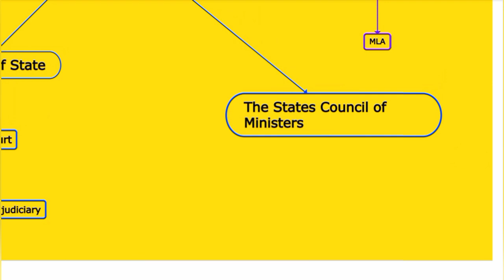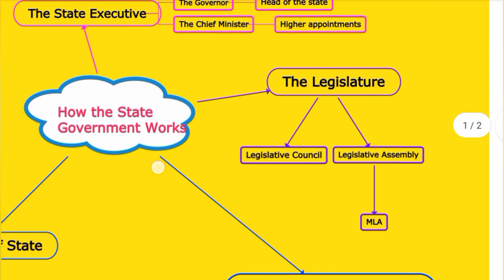8th Std - Social | Unit 1 - How the State Government Works | Mind Map